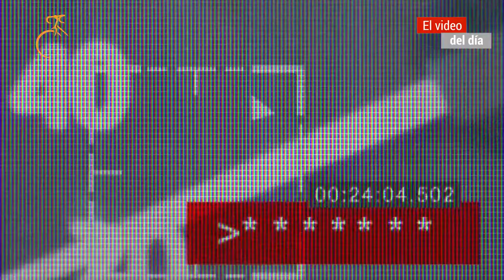LOS PEORES EJEMPLOS DE COMO ANDAR EN BICICLETA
El regreso del Inspector.